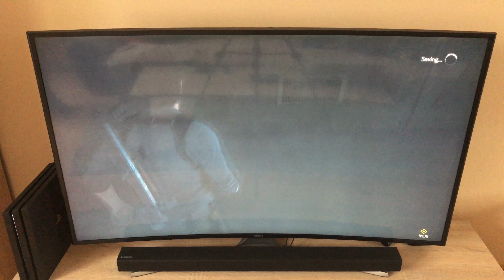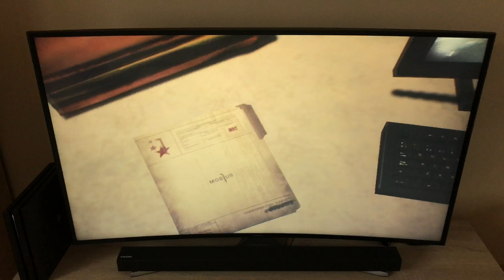The Evil Within 2 Gameplay PS4 PRO 4K HDR+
55" (139cm) Samsung KU6172 - 4K Smart TV HDR+